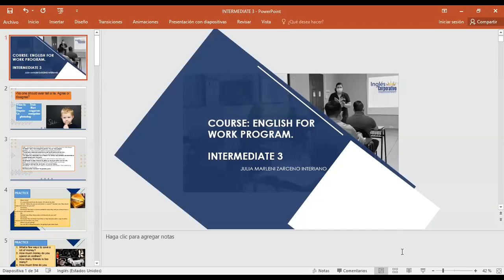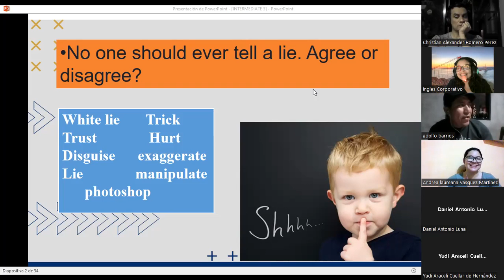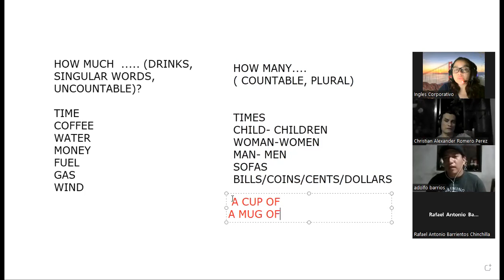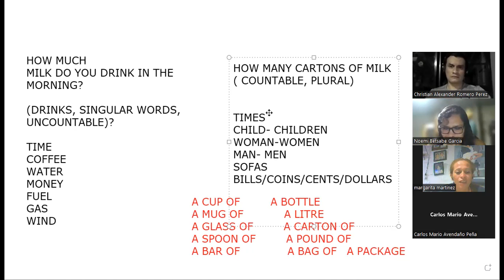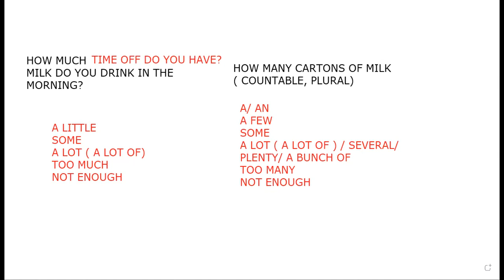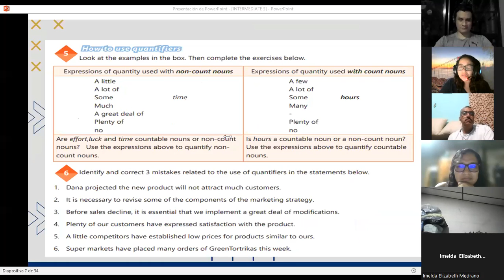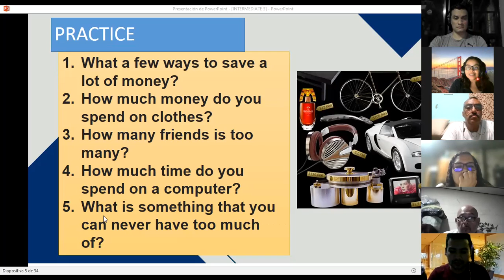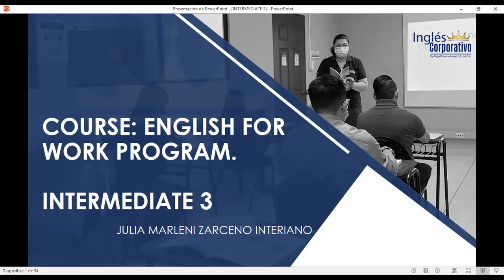Inglés Corporativo-29/07/22 Videoconferencia #5 Strategies to handle the decline stage of a product.